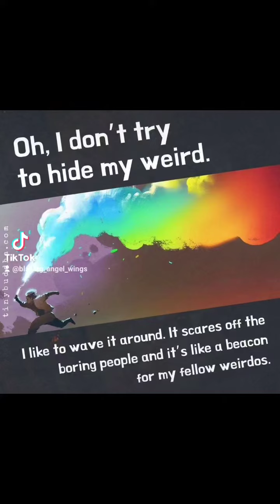some of my hobbies